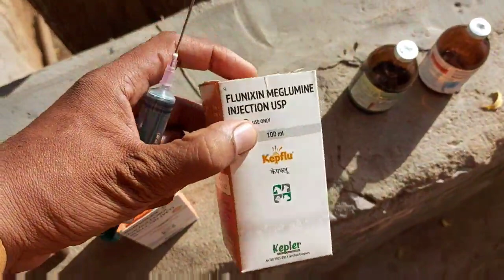itching treatment in goat ! hybrid goat meeting try 18-10-2021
This video is for animal husbandry and animal friend only.

You Should Use Any Medicine Under The Supervision Of Veterinary Doctor

Important Note - Our Channel Cannot Take Responsibility For Fixing Your Animal.